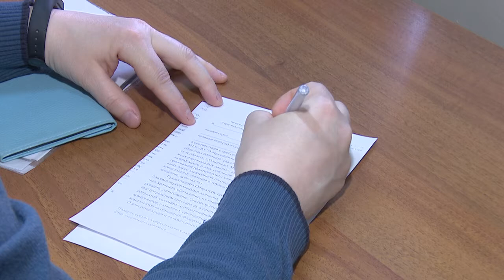Неделя донорства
20 апреля - Национальный день донора. В  честь этой даты в отделении переливания крови Одинцовской областной больницы на Можайском шоссе, 55 проводят «Донорскую неделю».